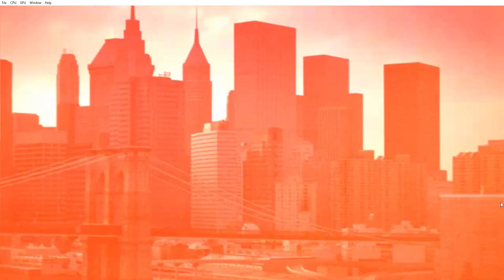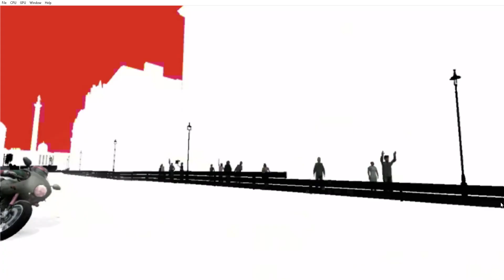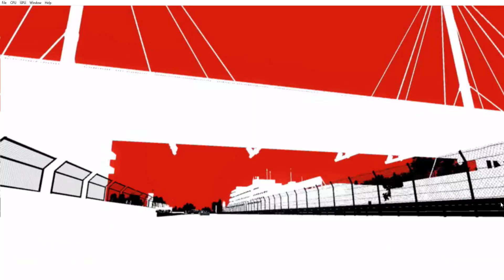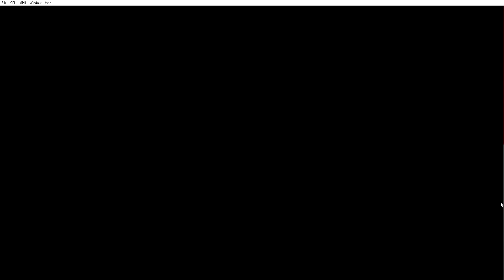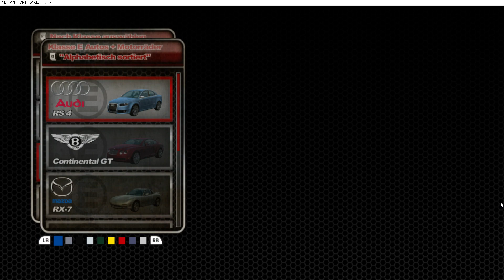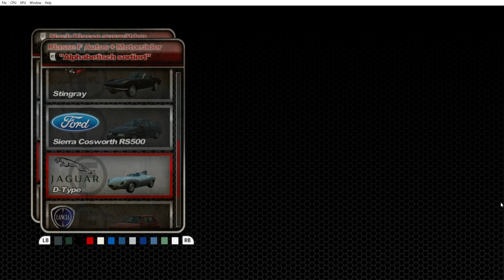Lets play PGR 4 Part 1: Willkomnen in der Gothem Karriere!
Info zum Spiel:
Es zählt nicht nur die hohe Platzierung, sondern auch Skills und Moves.
Hier bei Project Gothem Racing 4, fährst auf eine ganz anderen Art und weise das Rennen.
Eine Herrausfoderung die du nicht ablehnen kannst, sondern du must die Akzeptieren.
Fahre die Kunkurenz zu Staub, überall auf der Welt.
Dir stehen eine großer Fuhrpark zu verfügung, von einfachen Autos zu Muscle Cars, von JDM Tuner bis Supersportagen und von Historischen Autos bis hin zu Modernen Rennwagen, da ist alles dabei und macht lust auf mehr.
Steige von der niedriegsten Platzieung bis zu der Nr. 1 auf der Welt und erarbeite dir so deinen Rang als Rennfahrer.
Also los, zeig deine Kunkurenz deine besonderen Fähigkeiten und leg jetzt los.

Wie hat sich das Spiel verkauft?:
Mit PGR4 haben die Entwickler Bizarre Creations ein Kunstwerk auf die Beine gestellt, dass einige Konsolen generation nicht an dem Spiele Genre Simcade mit Style überbieten würden.
Es hat sich sehr gut verkauft, nicht nur dass es seinen Vorgänger PGR3 überboten hat, sondern es setze damals große Maßstäbe für die Rennspiele.
Mit atemberaubende Grafik, schönen Automodellen und guter Herrausfoderung hat das Spiel die Kunkurenz auf der Xbox 360 besiegt.
Leider warten bis Heute verzweifelt die PGR Fans auf den 5 Teil der Serie, was leider daran liegt, dass Bizarre Creation nicht mehr existiert.
Das letzte Spiel von Bizarre Creations war der Arcaderacer Blur, was sich leider nicht gut verkauft hat.
Obwohl Blur gut war, reichte es nicht die Entwickler zu unterstützen, was auch zu schließung des Studios führte.